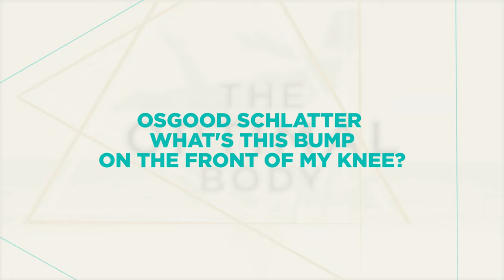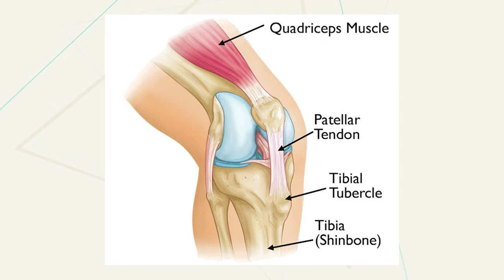Osgood Schlatter, What's this bump on the front of my knee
Do you or your child have a bump in front of your knee? Have you been told it's Osgood Schlatter? Watch this to learn what it means, what causes it and what you can do about it.
And as always, you can find the full episode on your favorite podcast platform, where we go much further into detail.

0:00 - Intro
0:48 - What is Osgood Schlatter?
1:49 - What to do for Osgood Schlatter?
2:48 - Should you modify your activity?
3:34 - 6 Best stretches & Exercises for Osgood Schlatter & knee pain
THE JEN PLATFORM IS HERE!  Get your FREE week today. Trust me, you'll want in on this. You can type Jen.Health into your browser and sign up for plans specific to your pain points! I curated 14 and 30 day plans based on different body parts/pain points!

Here's where you can get our Optimal Body Bands & Therapy Equipment. This kit has the all the essential equipment you'll need

Let’s Connect...